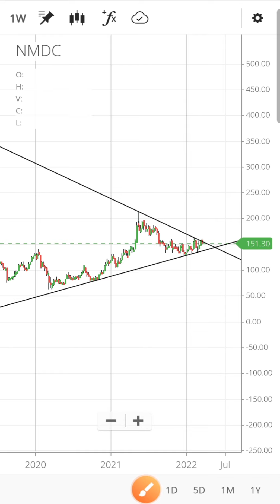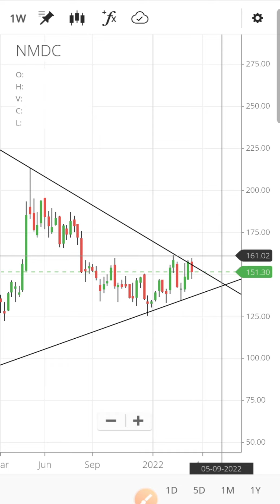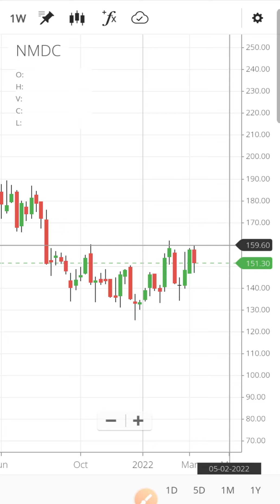NMDC Share latest news today | NMDC share price target | NMDC share analysis